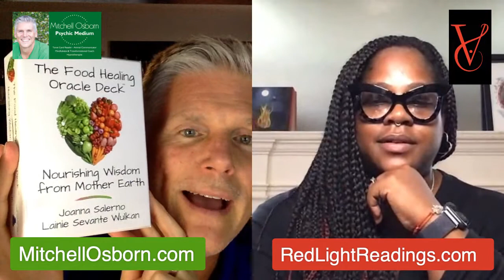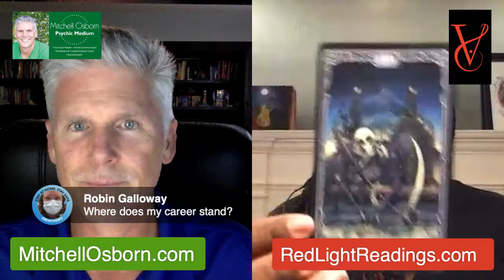Psychic Shenanigans with V. & Mitchell LIVE 7.27.20202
Psychic Shenanigans with V. & Mitchell
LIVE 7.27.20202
Get a custom tarot spread from Mitchell delivered back in an unlisted YouTube Video
Support Mitchell for his daily posts, LIVE online events and YouTube Channel monthly or one time donation